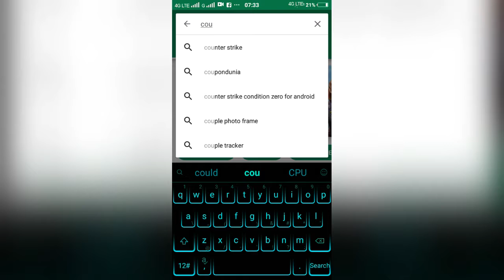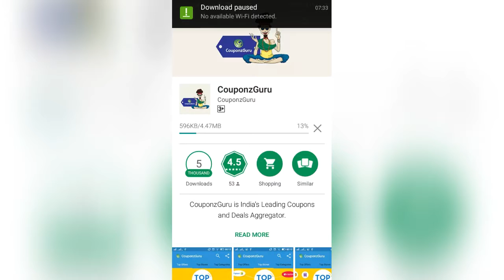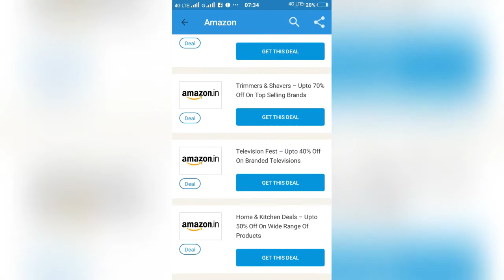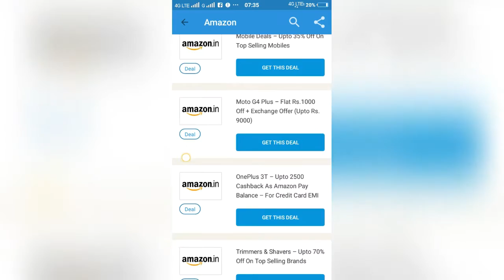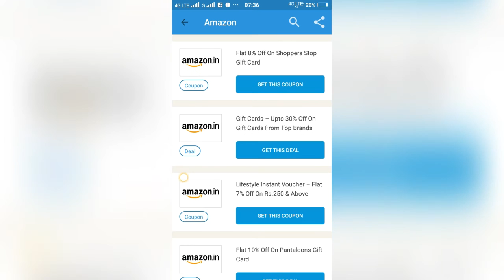[Hindi] Get HUGE Discounts While Shopping ONLINE | Explained in Detail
Hey friends is video mein aapko bataya hai ki aap kaise badi asaani se India mein Online Shopping karte time bahut saara discount le sakte hai, yeh bahut hi aasaan hai aur ekdum sahi tareeke se kaam karta hai, aap bas kuch hi der mein kaafi discount le sakte hai. aap is se almost har Online shopping site jaise amazon.in, flipkart.com, paytm.com, snapdeal.com etc. pe aaraam se bahut sa discount le sakte hai, aur apne online shopping experience ko accha bana sakte hai.